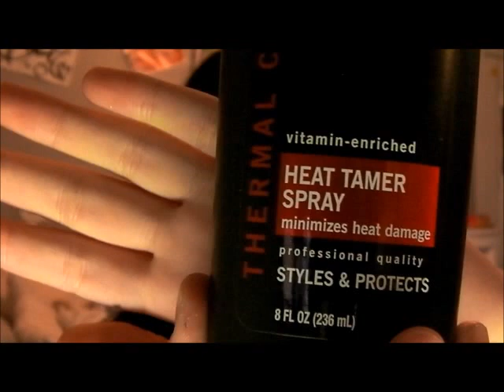Cortex 4 in 1 Clipless Curling Iron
(look downward for more info)
This is a demo...tutorial; whatever you want to call it...on the Cortex 4 in 1 clipless curling iron.
Excuse the normaly's, so's, whenever's, but's, actually's, etc. And the crappy quality. And the awkwardness and sloppiness. I'm not a very good describer. What I forgot to show/mention was the 3 part of the 4 in 1. The barrel size I'm using in this video is the 3/4 in. The other barrel sizes are 1½ in., 1¼ in., and ½ to 1 in. (graduated). The set also comes with a heat protection glove.
If y'all want me to do a video showing the other three barrels, let me know!
Where I bought it:
ps. It may be unavailable for now. You just have to watch for it and see when it comes back! They get sold out a lot, so the next time you see one for a reasonable price, snatch it up.

Song: Hello Beautiful
Artist: Adam Roth

Filmed with: Sanyo Xacti VPC-CG20 High Definition Camcorder